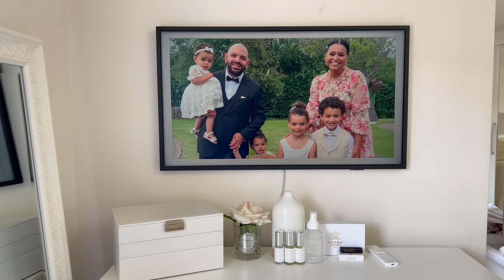THE FIRST VLOG | "THAT SALAD" RECIPE | Brogan Georgiou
Welcome to/back to my channel! Here's a good salad, an unboxing and a chat!

Let me know if there's anything you want to see in future vlogs in the comments?

Back next week!